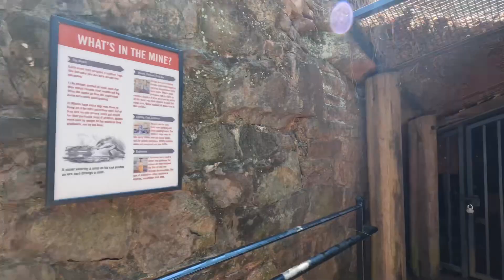vulnerable vlog 11: September Details 🧞‍♀️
Music/Sounds Prod by:
prod.Dekaso
prod.reallevon
prod.heyoan beats
prod.Gonza on the Beat
prod.by basic8

Painting inquires?
⚕ Art Ig: sticksbyniza